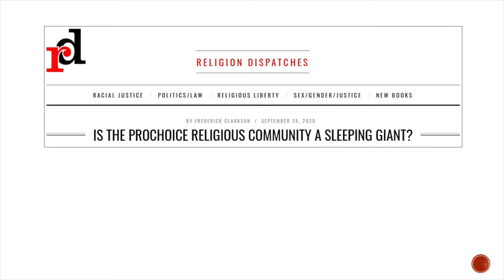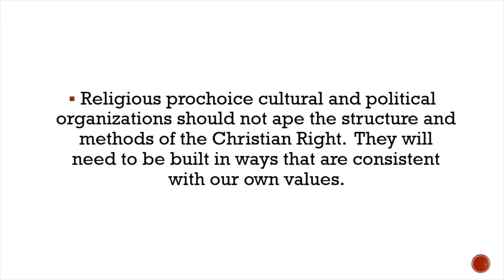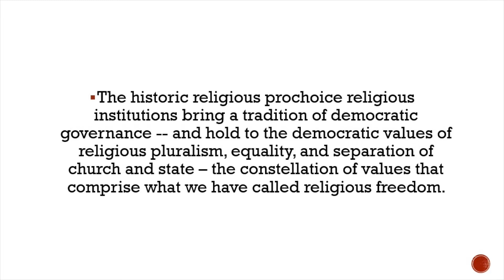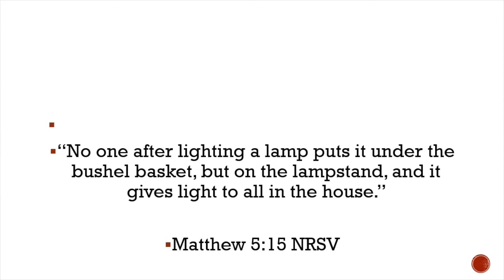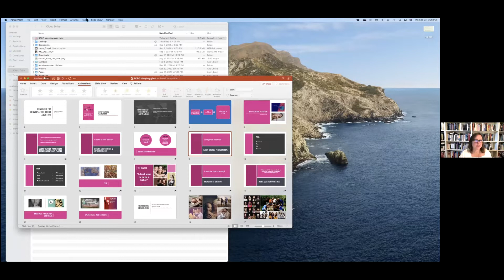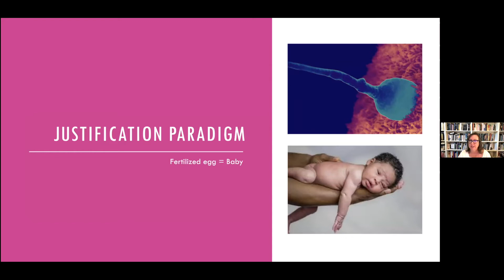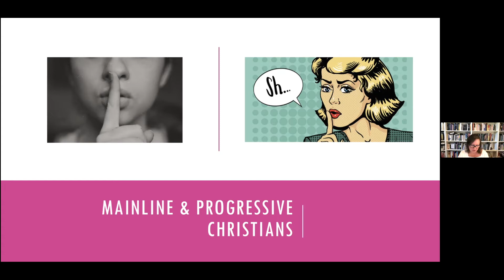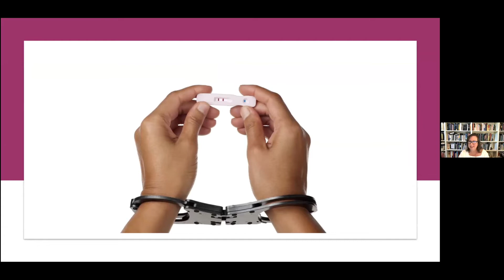Webinar: Is the Pro-Choice Religious Community a Sleeping Giant? (Learning Center Series)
For more than two decades, research has consistently indicated that between 60 to 70 percent of religious people in the United States believe that access to abortion care should be legal in all or most circumstances. Yet, a powerful minority of anti-choice religious people continue to gain momentum in manipulating oppressive abortion restrictions and dominating the national discourse about faith and abortion.

This webinar, led by researcher Frederick Clarkson, ethics professor Dr. Rebecca Todd Peters and Rabbi Danya Ruttenberg, explores what people of faith might do differently and more boldly to bend the moral arc toward reproductive freedom.

P.S. Check out this article, penned by PRA's Fred Clarkson on the topic

Frederick Clarkson has written about politics and religion for more than three decades. His work has appeared in a wide range of publications from Mother Jones, Church & State, and Ms. Magazine to The Christian Science Monitor, Salon.com and Religion Dispatches. He has worked as an investigative editor at Planned Parenthood Federation of America; as Communications Director at the Institute for Democracy Studies; and co-founded the group blog, Talk to Action. He is the author, co-author or editor of several books including Dispatches from the Religious Left: The Future of Faith and Politics in America and Eternal Hostility: The Struggle Between Theocracy and Democracy.

Rabbi Danya Ruttenberg serves as the Scholar in Residence at the National Council of Jewish Women. She is the award-winning author of seven books, including Surprised by God: How I Learned to Stop Worrying and Love Religion and The Passionate Torah: Sex and Judaism. Rabbi Danya has been named by Newsweek as one of ten rabbis to watch, and by the Forward as one of the top fifty women rabbis. She is currently at work on a book on repentance and repair in the public square, institutions and national systems, and is a regular columnist for MSNBC.

Rebecca Todd Peters is Professor of Religious Studies and Director of the Poverty and Social Justice Program at Elon University. Her work as a feminist social ethicist is focused on globalization, economic, environmental, and reproductive justice. She is the author or editor of eight books including, Trust Women: A Progressive Christian Argument for Reproductive Justice. Ordained in the Presbyterian Church (U.S.A.), Dr. Peters has been active denominationally and ecumenically for more than twenty-five years and currently represents the PC(USA) as a member of the Faith and Order Standing Commission of the World Council of Churches. She received the 2018 Walter Wink Scholar-Activist Award from Auburn Seminary in recognition of her work as a public scholar and activist. In addition to her books, Peters has published more than 25 peer-reviewed articles and chapters. You can find more about her work